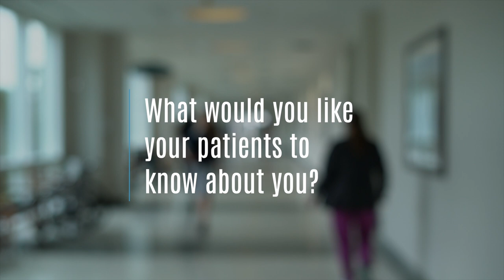Houston Family Medicine Physician Dr. Alvin Barrow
Alvin Barrow, MD, is a Family Medicine physician and cares for his patients at Kelsey-Seybold's Meyerland Plaza Clinic.